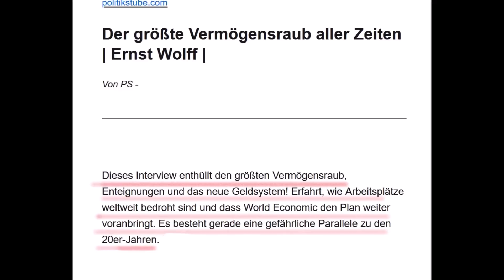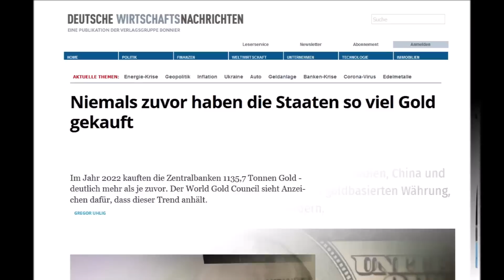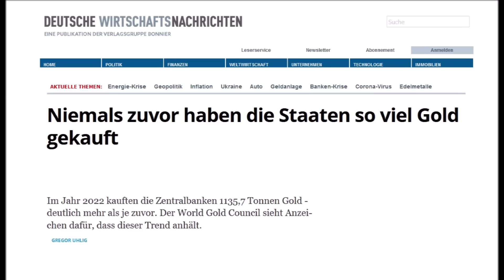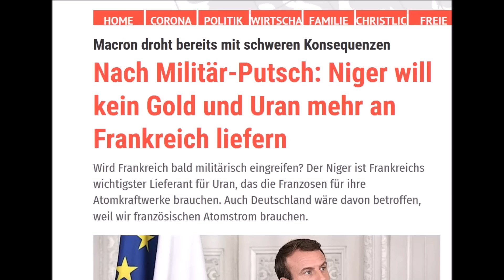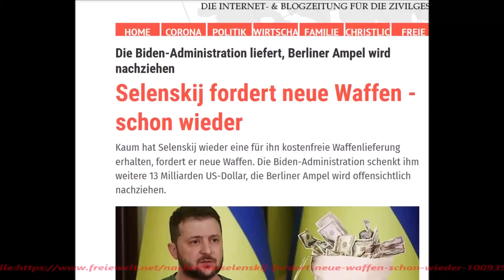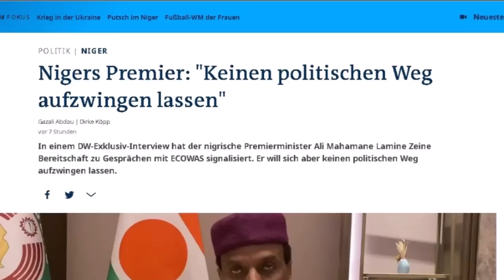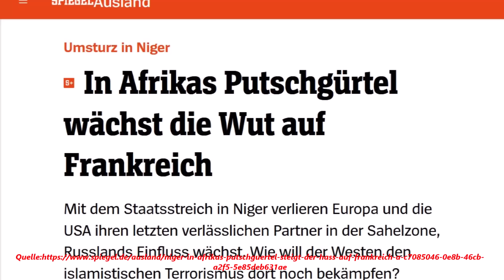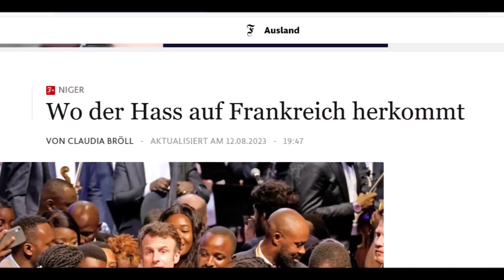UNFASSBAR ! ANDREAS POPP, MARKUS KRALL, ERNST WOLFF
Ähnliche Kommentatoren :
Markus Krall , Dirk Müller, Ernst Wolff, Hans-Werner Sinn , Marc Friedrich, Daniele Ganser